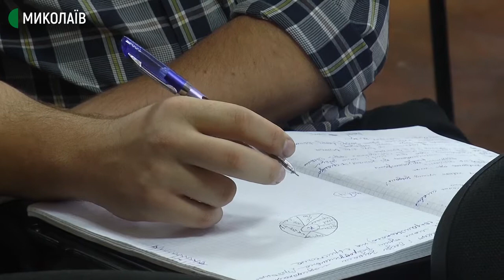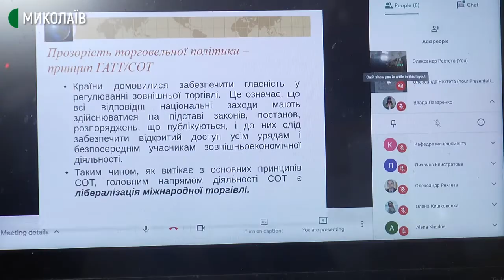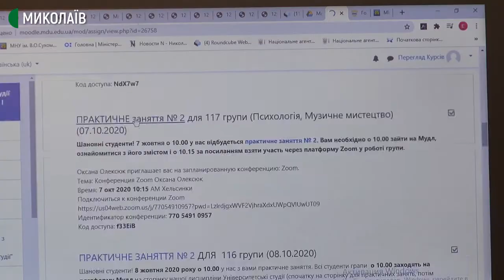З вересня студенти Миколаївського університету перейшли на змішане навчання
З першого вересня у Миколаївському національному університеті імені Василя Сухомлинського діє змішана форма навчання це поєднання традиційного навчання із дистанційним.
У якості комунікаційної програми в університеті використовують платформу Moodle. Вона дозволяє викладачу обирати будь-який з модулів, розміщувати його на сайті, редагувати, оновлювати, використовувати для інформування, навчання та оцінювання студентів.